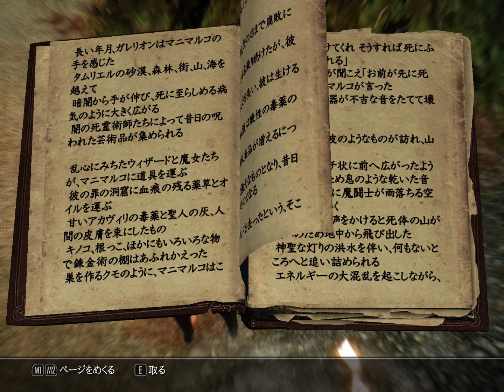Elder Scrolls V Skyrim スカイリム MOD Ravengateプレイ動画Part.4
プレイ動画です。ときどきつぶやきます。自己満足です。ご了承ください。MODは沢山入れています。今回はRavengate - Riften Undergroundというリフテン地下のアリーナで違法試合に参加できるようになるMODを導入して、やっていきます。